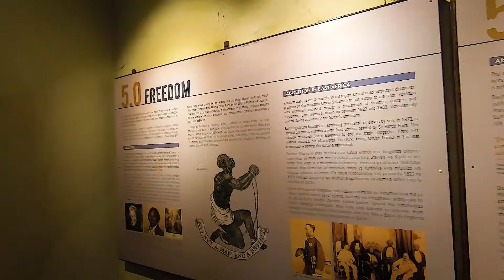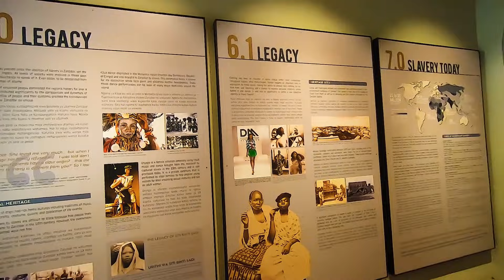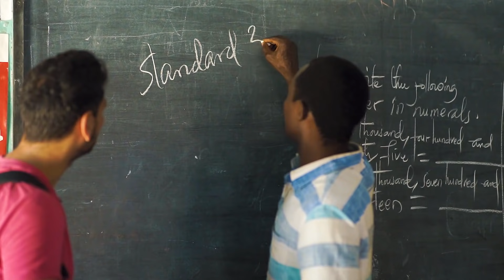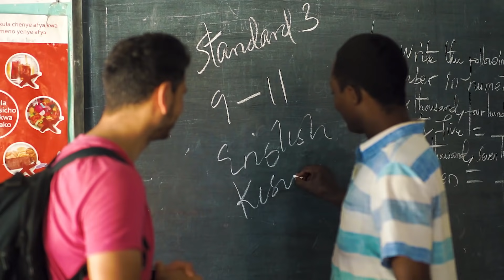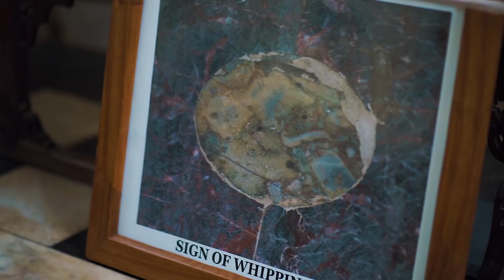Զանզիբար կղզում հանդիպում Մասսայի ցեղերի հետ: